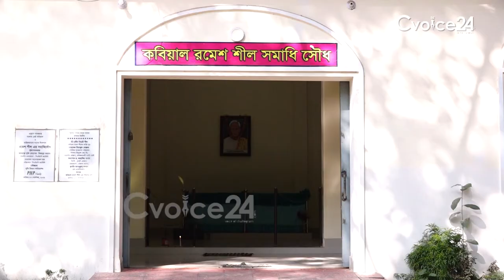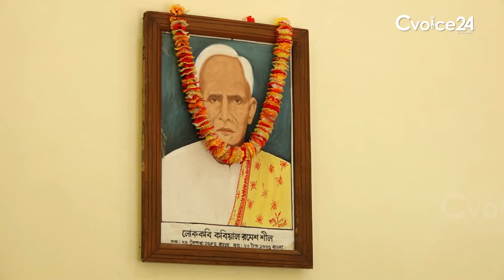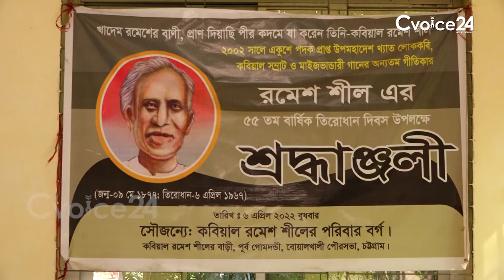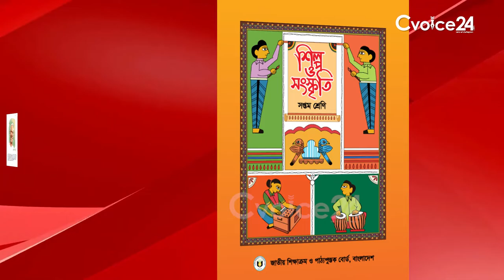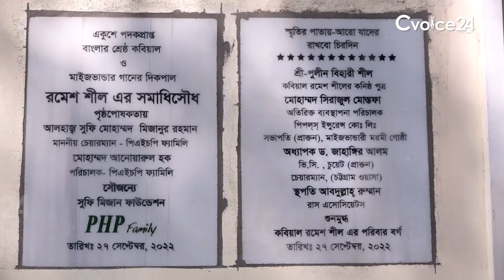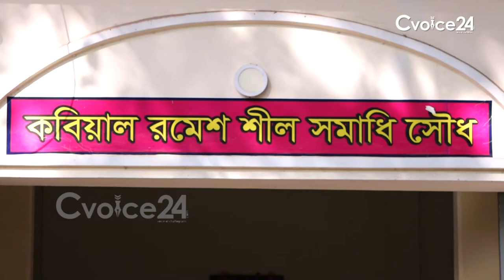সপ্তম শ্রেণির পাঠ্য বইয়ে বোয়ালখালীর কবিয়াল রমেশ শীল, পরিবারের দাবি— জাতীয় লোককবি ঘোষণা